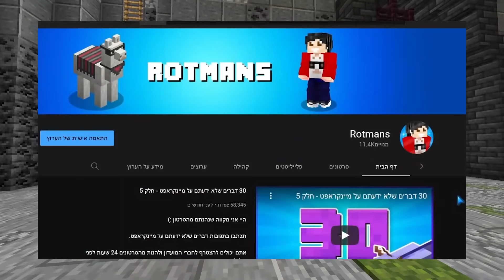מיינקראפט: INFERNATE פרק 12: ממשיכים עם הבייס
היי אני מקווה שנהנתם מהסרטון :)

סטיקרים שווים לווצאפ!!!

טקסטורה:
Dramatic Sky - צריך אופטיפיין בשביל זה